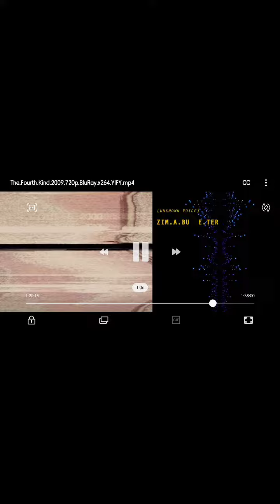THE MOST HIGH GOD SPEAKS THROUGH US Real Footage from Ufo Contactee in Movie THEFOURTHKIND PART 1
144000 seal in forehead hebrewisraelites  The Chosen Bloodline of The Heavenly Father HAS ONLY 1  Name, JOHN17:6 "I HEARD HIS VOICE AND I HEARD THE NAMES🔥👑YAHAWAH👑🔥 NOT Yahweh! 👑🔥YAHAWASHI🔥 👑Not Jesus! The LETTER "J" is 600 Years OLD!👴👵
God of ISRAEL (12Tribes of Israel). Mexcian (Tribe of Issachar) , Native (Tribe of GAD), Negro American (Tribe of Judah/RealJews)  arent Americans but Israelites. Our God's Name isn't GOD, Jehovah, Yahweh(ModernHebrew), Yahuah(ModernHebrew), Allah, etc, it is ✔YAHAWAH(PaleoHebrew✔), His Sons name isnt Jesus(Greek), Joshua, or Yahushua(ModernHebrew), The Saviors Name  gives Glory to the Father ✔YAHAWAH(HeavenlyFather✔) thats why his name is ✔YAHAWASHI(PaleoHebrew✔) his only name.
Acts 4:12
“Neither is there salvation in any other: for there is none other name under heaven given among men, whereby we must be saved.”All Praises and Glory 2 Yahawah(TheHeavenlyFather) Wa Yahawashi(HeavenlySavior) for waking me. ||Kal Halalyam la Yahawah Bahasham Yahawashi